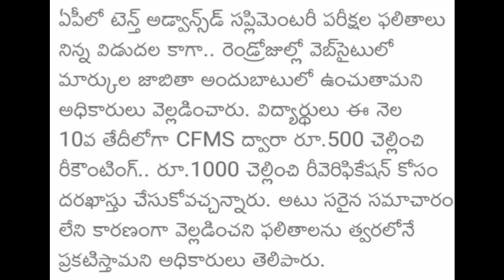Ap 10th class supplementary students good news||Revolution recounting Update||Must watch